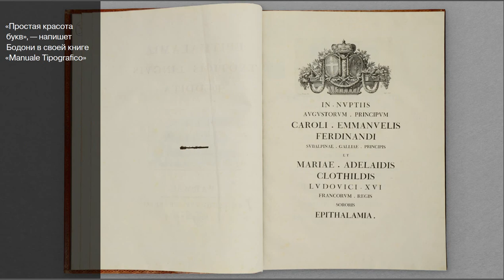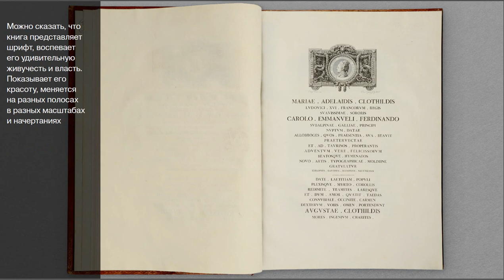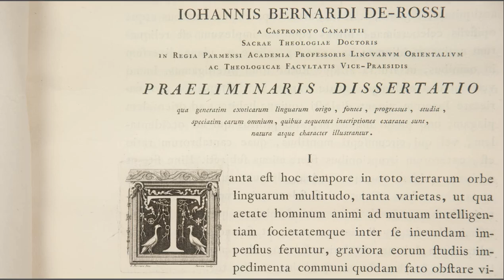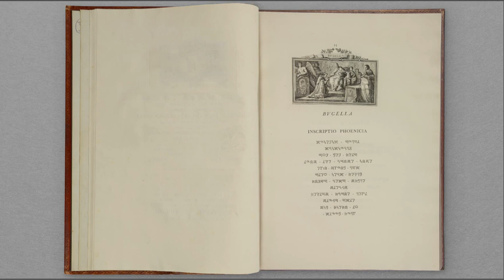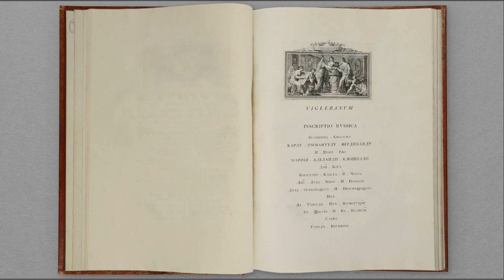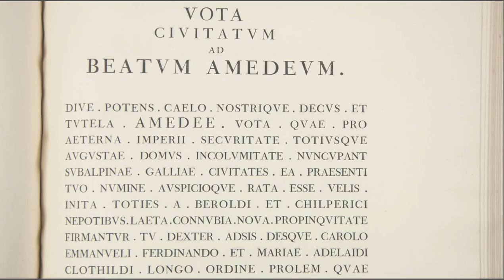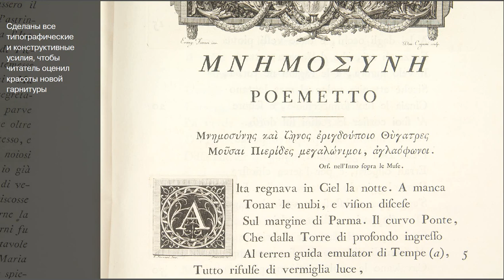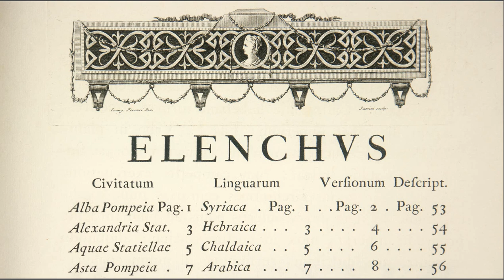Выбор Бориса Трофимова — Эпиталамы 1775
Выставка "Книга глазами дизайнера"
Ивановский зал
РГБ Москва